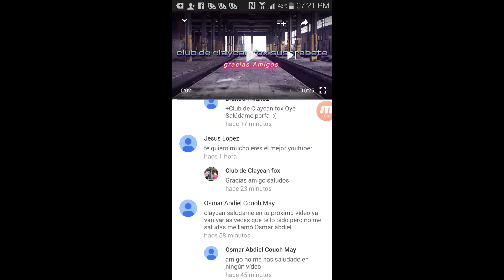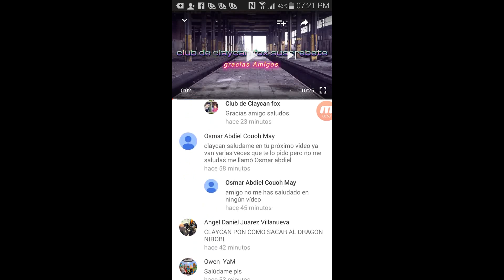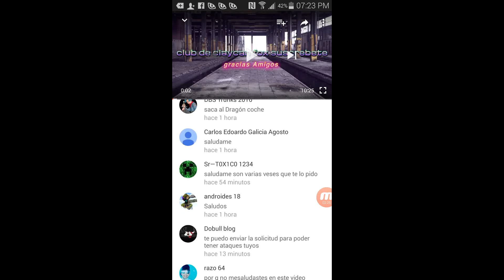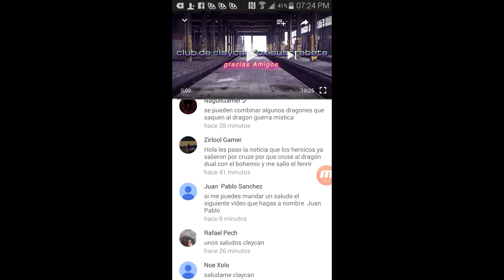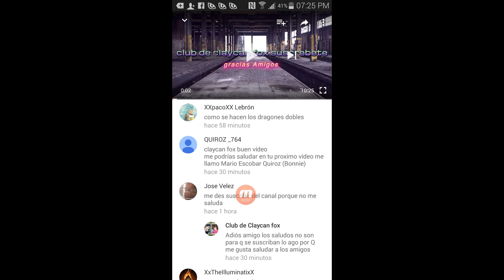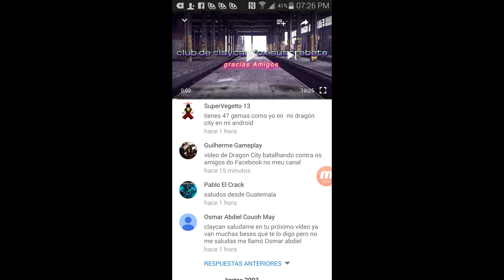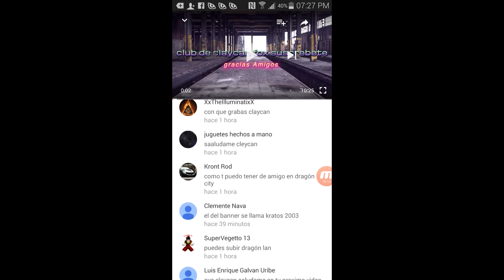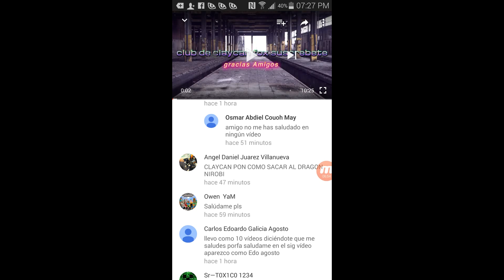Especial de saludos y carreras heroica en dragon city